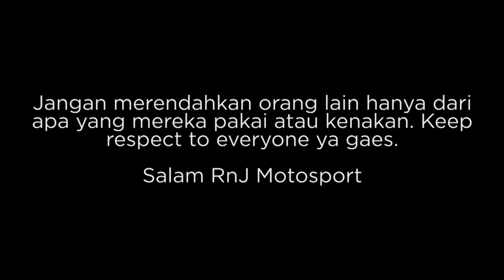DIHINA DAN DIKIRA BOCAH KERE & MISKIN. Si Bocah Malah Bayarin Ninja Zx10 CASH di Indomaret!!😱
Dikira Bocah SMP miskin, Bocah ini malah Bayar Zx10r seharga 345 juta Cash!!

RnJ TV sedang Mengadakan Giveaway 1 unit Motor All New Ninja 250 KRT Edition.
persyaratannya mudah.

Komen dan Jawab diYoutube Channel dan halaman instagram "Give Away" tanggal 25 April 2020.
Good Luck Semua Braderku dan Selamat Berpuasa.. ---‐ ‐ ‐ ‐ ‐ PERSYARATAN MUDAHNYA:

1. Subsribe Youtube Channel "RnJ TV", "Mblo Rizki" dan "Bro Omen".
2. Follow 3 Instagram dibawah ini.
A. @rnj_motosport
B. @rnj_motosport2.bsd
C. @rnj_motosport3.kemang

3. Temukan 1 Huruf per Huruf yg akan ditampilkan di Video RnJ TV dimulai dari Huruf Rahasia di Video 25 April 2020 hingga 31 Juli 2020.
Dimana ketika huruf huruf tsb dirangkai akan membentuk "Nama Seorang Pembalap". Jawab dikolom Komen RnJ TV tersebut.

4. Jawab juga pada Instagram kolom komen Give Away (tanggal 25 April 2020)  @rnj_motosport untuk memperbesar kemungkinan anda menang.
5. Win Factor: Kecepatan menjawab, ketepatan menjawab (tidak menjawab berkali kali dengan jawaban berbeda), Share video ini sebanyak banyaknya, Boom Like dan Tag temen kalian.

6. Pengumuman Pemenang 31 Juli 2020 dan GRATIS pengiriman Hadiah ke Rumah Pemenang (Diseluruh Indonesia) .